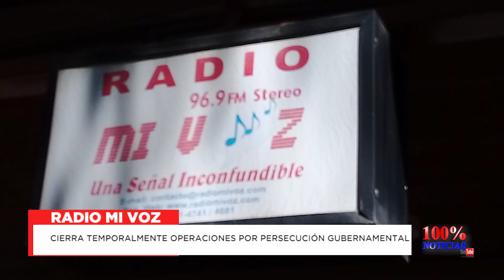Radio Mi Voz cierra operaciones por asedio de policías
Las autoridades de Radio Mi Voz, en León, anunciaron que cerraron sus operaciones por el constante asedio e invasión de la policía sandinista, quienes “pretender abrir por la fuerza las puertas de la radio”.

“Por seguridad de nuestro personal hemos suspendido las operaciones para este fin de semana mientras replanteamos nuestro  plan de trabajo en este medio de comunicación independiente, comprometido con la verdad  y la justicia social”, dicta el comunicado.